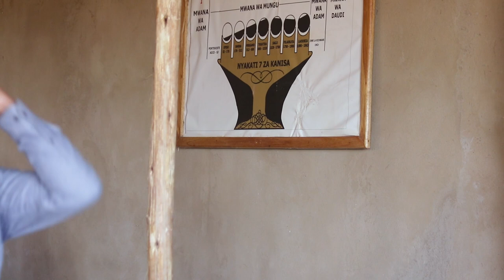Uwepo wa Bwana | Morogoro Meetings 🇹🇿